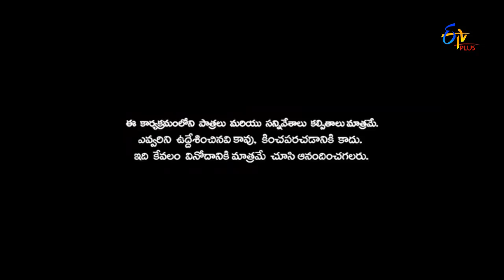Patas | 5th October 2016 | Full Episode 262 | ETV Plus